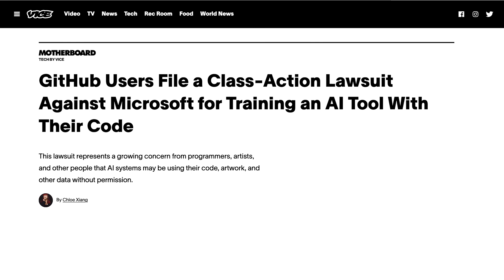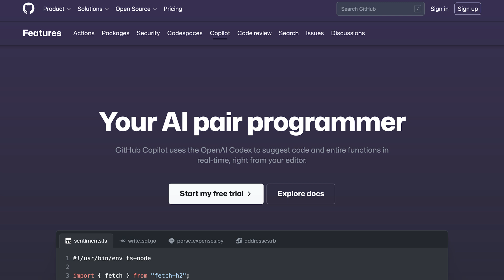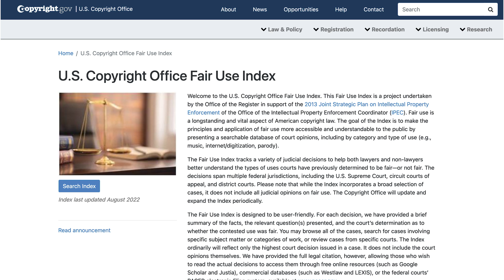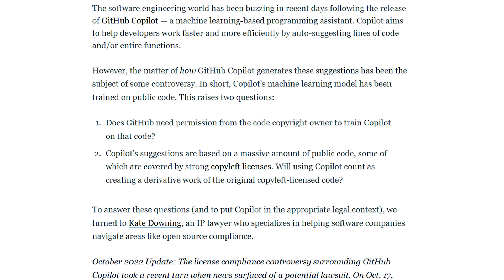Microsoft, GitHub, OpenAI: $9 Billion Lawsuit over GitHub Copilot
Microsoft, GitHub and OpenAI are being sued in a Class Action Lawsuit for potential copyright issues relating to GitHub Copilot which is a service offered by GitHub to help developers streamline their workflows.

This has wide spread implications in various use cases of artificial intelligence to generate Art, Videos, Photos, Written Content, Music and of course code.

Part of the concern is the fact that code generated using GitHub Copilot often uses code from Open Source Projects that often have licenses that require attribution.

A lot of companies use GPT3 from OpenAI to generate various types of content in different formats.

The way these AI tools have been trained is by vast amount of freely accessible content online.

Will this lawsuit change the way these platforms operate? A lot of people are interested in the outcome of this lawsuit.